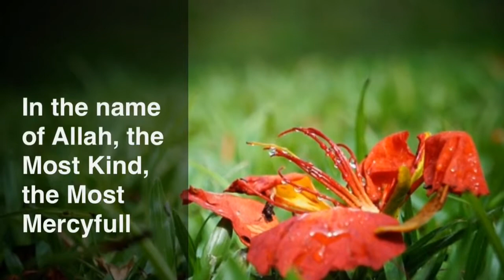109 Surah Al Kafiroon english Qari Ziyaad Patel